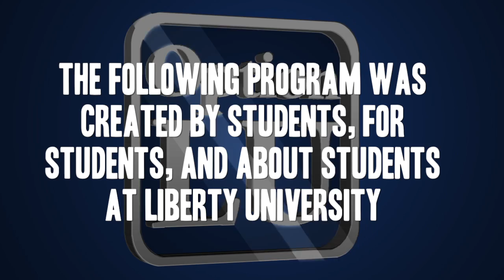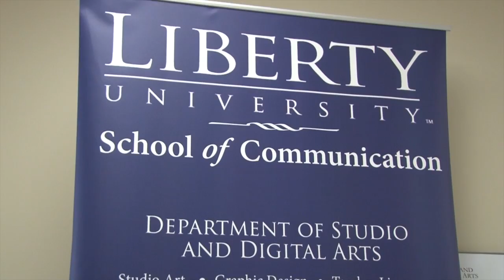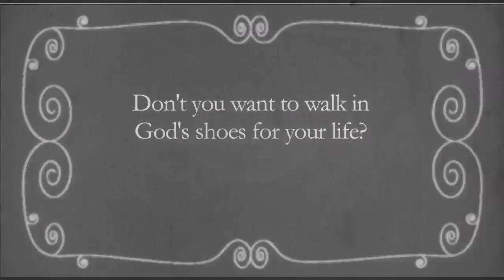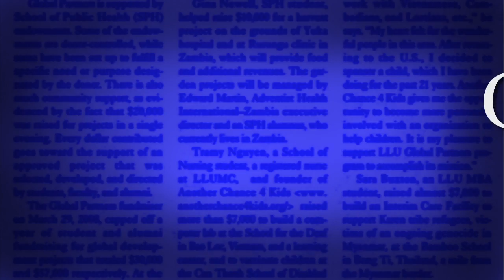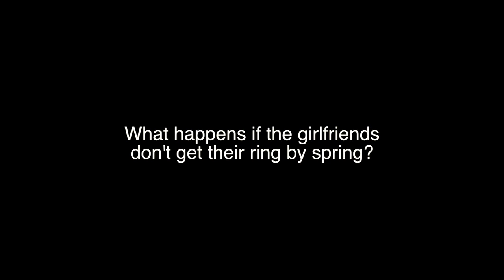Option LU Episode 56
Amanda Jacobsen and Matthew Byrd host and explore the Liberty Mountain Snowflex, Big Backyard volunteers at the Salvation Army, Student Spotlight talks to a young entrepreneur, and Artistic Liberty finds out about Design Wars. Also, Champion Connection offers current news from Liberty University, Student Obsessions handles the ring by spring epidemic, and America 101 goes Polar Plunging.